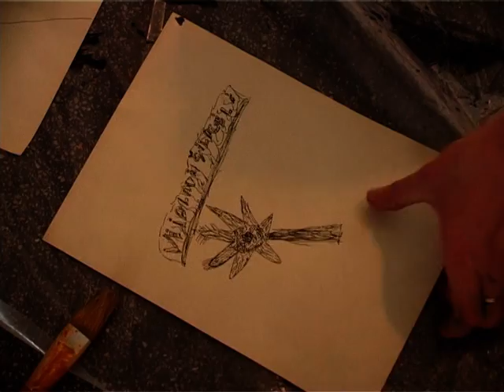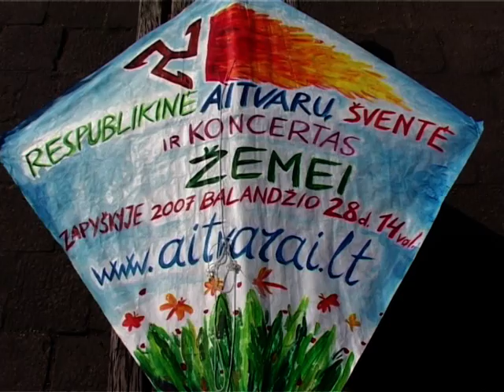Aitvarų kūryba 2007 (2)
2007 balandis
AITVARAI DANGUI IR ŽEMEI
"Kites for the Earth and the Sky"
Kaunas, LT

filmavo: Rolandas Karalius
muzika: "Gegužiukai"